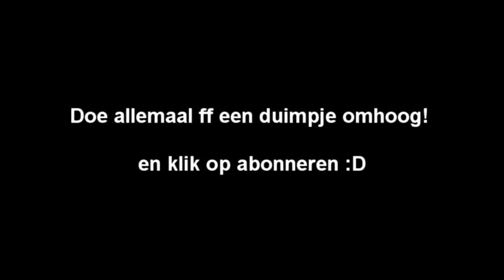Saint Row 3 #4 - Autootje pimpen! [NL/Dutch]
Jelle gaat weer Saints Row The Third spelen!
Doe je duimpje omhoog en laat een reactie achter!

Het game kanaal BazenGames is een Nederlands kanaal waar verschillende games worden gespeeld zoals, Minecraft, Need for Speed, Loadout, CubeWorld en ga zo maar door!!